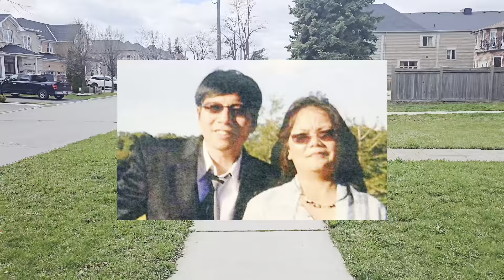Jennifer Pan murder house | Markham, Ontario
This is the house where Bich Pan, Hann Pan and Jennifer Pan lived. It's also where all the crimes and murder took place.